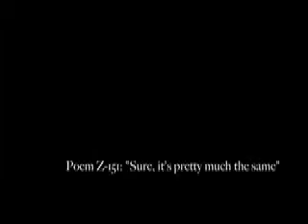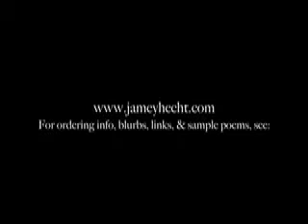Trailer FIVE: Limousine, Midnight Blue: Poem Z-151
POEM Z-151: One of a growing set of new TRAILERS for Limousine, Midnight Blue, a unique book of poems. This sequence of fifty 14-line poems uses the Zapruder Film of President Kennedy's murder as a prism through which to view America and the world. Limousine, Midnight Blue is a haunted book about a haunted film of an event whose hungry ghosts still walk the American unconscious, rattling their chains louder every year.